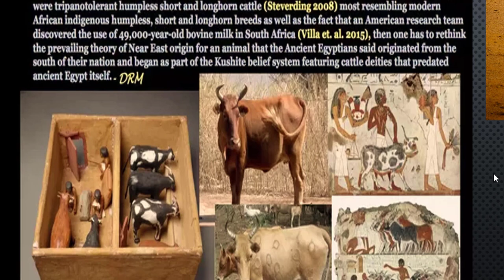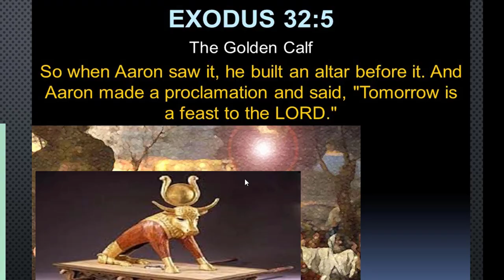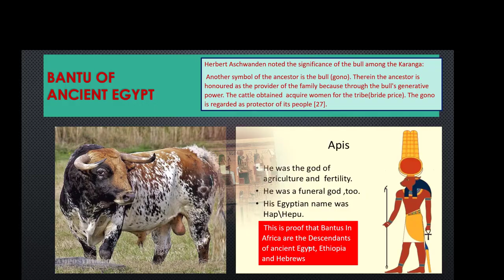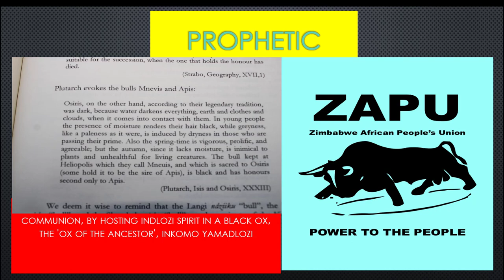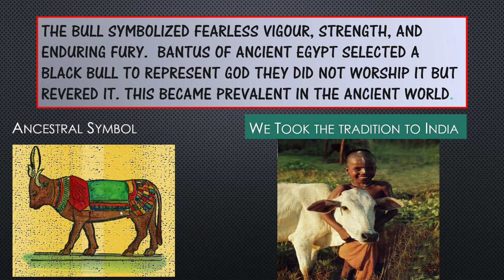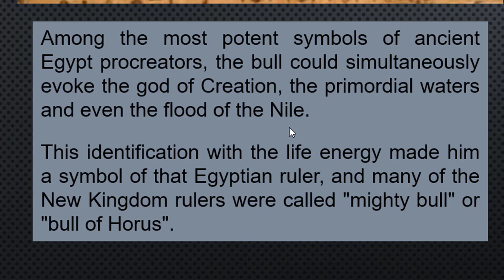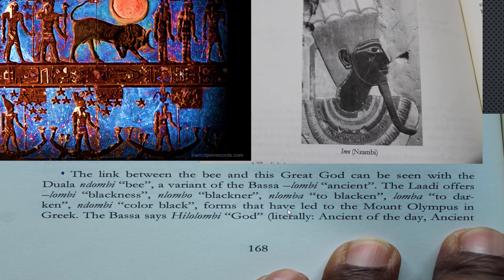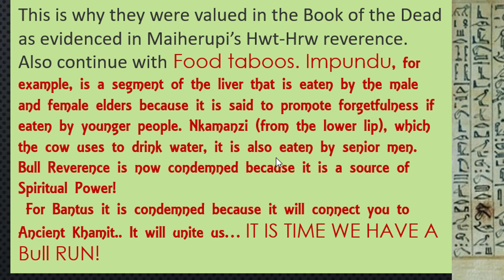Sacred Bulls Power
If you grew up in a Village In Afrika or other Africoid indigenous societies on earth The notion of bull sacred Power of the ancestor glows and must be activated. Mombeyomudzimu kana mombeyegono inkunzi yemzini is not a new Teaching Though Abhorred By Muslims Christians and Others.
Dedication of a bull to the ancestor, for bull fighting or breeding began in ancient AFRIKA. The sacred domestic bull is highly respected by the Nguni’s, like Ndebele’s, Ndau Tshangans, Shona as it symbolizes the ancestor.
The Spiritual Power of the sacred Bull is facilitating communion, the idlozi spirit is given an animal as its host, preferably a black ox, the 'ox of the ancestor', inkomo yamadlozi,

Bulls are always seen being addressed as baba vomusha (father of our family) or sekuru (grandfather of our family). Herbert Aschwanden noted the significance of the bull among the Karanga:
 Another symbol of the ancestor is the bull(gono). Therein the ancestor is honoured as the provider of the family because through the bull’s generative power the cattle is obtained which acquire women for the tribe (bride price). The gono is regarded as protector of its people [27].
 Thus, according to Aschwanden, the ancestral.
The bull of the ancestor is therefore surrounded by taboos. The bull must not be harnessed. If ever it is to be harnessed, permission must be sought from the ancestor. The bull is not supposed to be thrashed or to be physically harmed. Thus, the sacred bull is kept in good health as it is protected from ill-treatment and stress. This ensures that the bull can play the breeding role effectively. Ill-treatment of domestic animals especially cattle and donkeys is quite rampant among the Shona. Dom
Impundu, for example, is a segment of the liver that is eaten by the male and female elders because it is said to promote forgetfulness if eaten by younger people. Nkamanzi (from the lower lip), which the cow uses to drink water, it is also eaten by senior men.
It is condemned because it is a source of Spiritual Power!
 For Bantus it is condemned because it will connect you to the Original Hebrews a tribe that we learn came from Ancient Khemu…
The Cosmic connections as above so below Meaning of Taurus.. Among the most potent symbols of ancient Egypt procreators, the bull could simultaneously evoke the god of Creation, the primordial waters and even the flood of the Nile.
This identification with the life energy made him a symbol of that Egyptian ruler, and many of the New Kingdom rulers were called "mighty bull" or "bull of Horus".
 In conclusion this This is proof that Bantus In Africa are the progenitors of ancient Egyptians and Hebrews. The point that OUR Ancestors denoted their primary female cow deity - Hwt-Hrw - coming from the south/inner Africa Means that Real Spiritual Powers Are Totemic and Potentialized within ethnic groups in Sub-Saharan Africa who maintain pastoral cultures and show reliant on cattle in the same ways if not more than what we have shown here.
 IF POSSIBLE HAVE A BULL IN YOUR HERD!
This is why they were valued in the Book of the Dead as evidenced in Maiherupi’s Hwt-Hrw reverence. Also continue with Food taboos. Impundu, for example, is a segment of the liver that is eaten by the male and female elders because it is said to promote forgetfulness if eaten by younger people. Nkamanzi (from the lower lip), which the cow uses to drink water, it is also eaten by senior men.
Bull Reverence is now condemned because it is a source of Spiritual Power!
 For Bantus it is condemned because it will connect you to Ancient Khamit... It will unite us… IT IS TIME WE HAVE A Bull RUN!